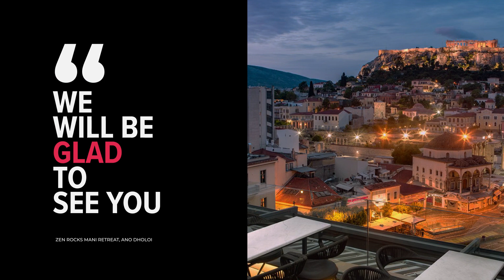Zen Rocks Mani Retreat hotel review | Hotels in Ano Dholoi | Greek Hotels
Zen Rocks Mani Retreat hotel video review. Hotels in Ano Dholoi, greek 3 stars hotels.